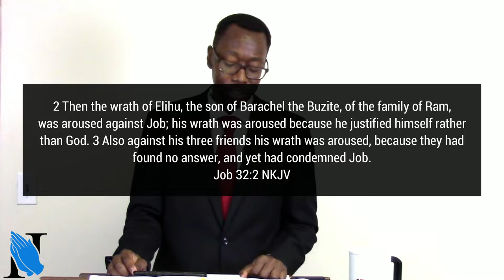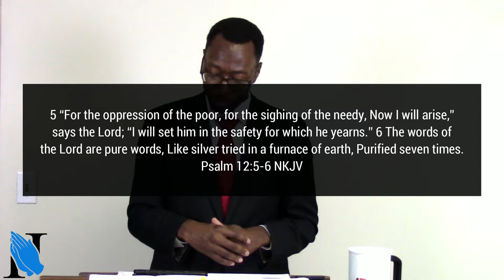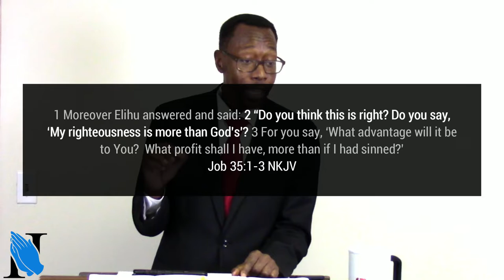Sermon - Take a Stand - Rev. Leo H. McCrary II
It is time to take a stand against self-righteousness.  In today's sermon I take a look at the stance of Elihu as he approached two self-righteous parties that ended up stuck in the mud of self-righteous discourse.

Jas. 3:6 - Power of the tongue

Jas. 1:20 - The work of bitterness

Ps. 12:6 - Purified word 0f God

Jas. 1:19 - Be slow to wrath

Prov. 10:11-12 - Mouth of the righteous